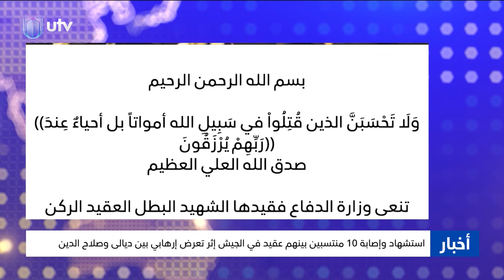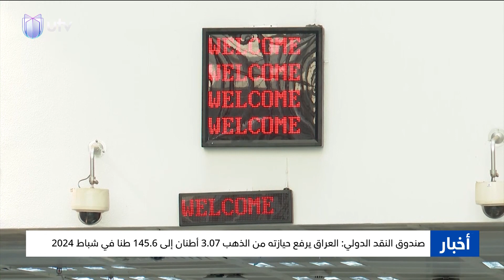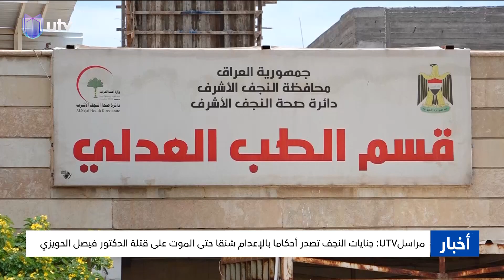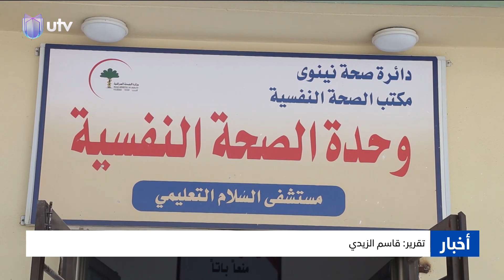نشرة أخبار الثانية | 14.05.2024 | مذيعة النشرة: فاطمة الملائكة